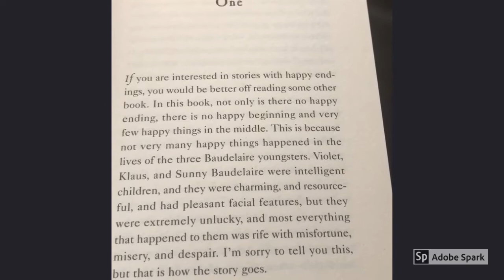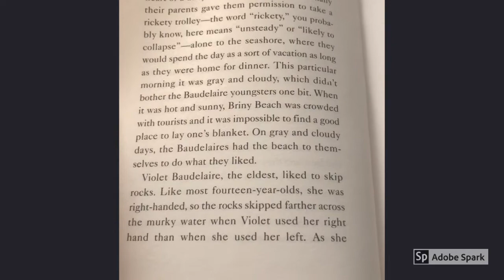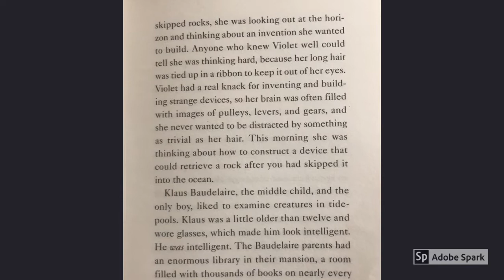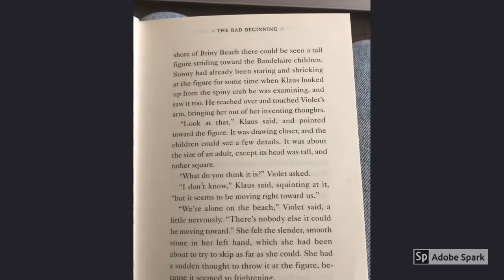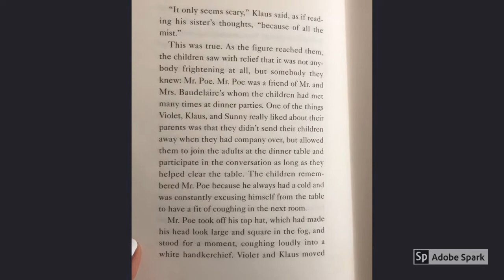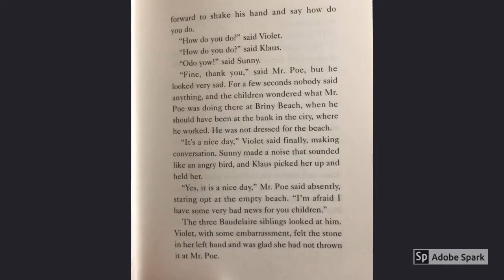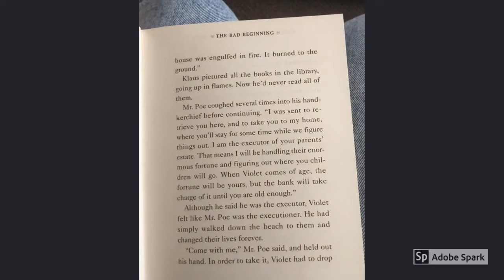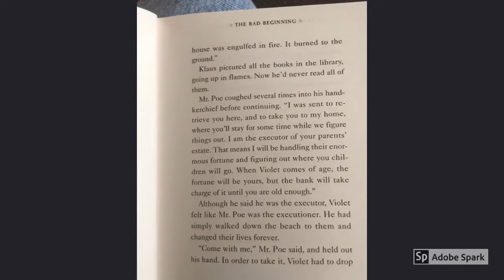Year Four - Class Text- A Series of Unfortunate Events - Part One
Due to an issue with the previous video, we are reposting the beginning of the Year Four class text. Mrs Shah is reading chapter one.